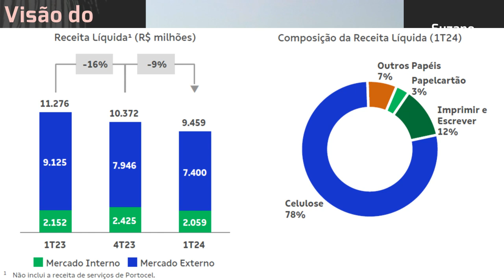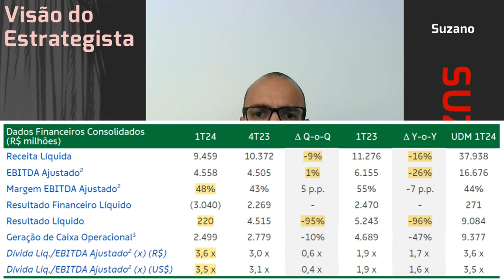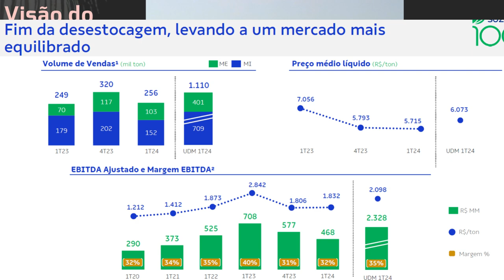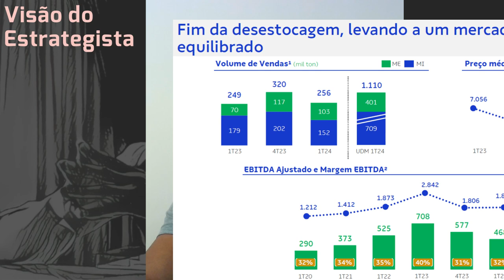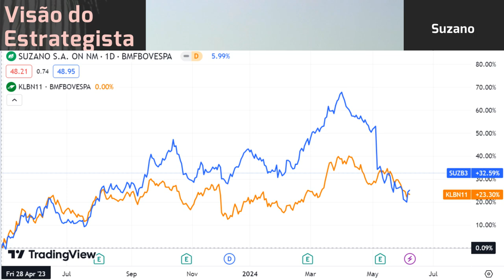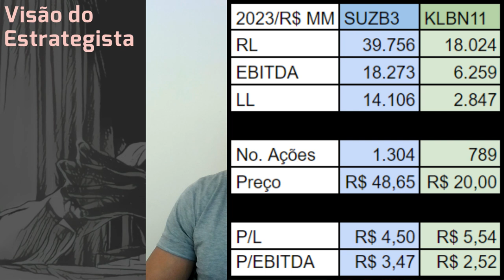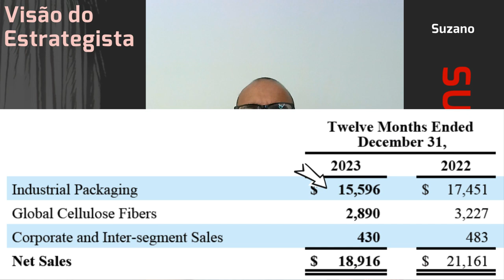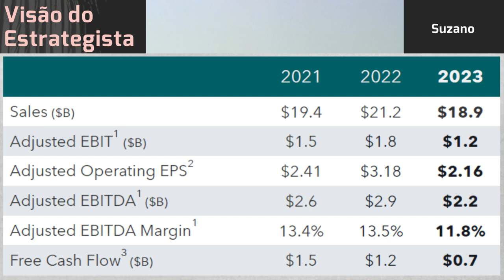09.06.2024 - Visão do Estrategista - Resultados Suzano 1T24 - SUZB3